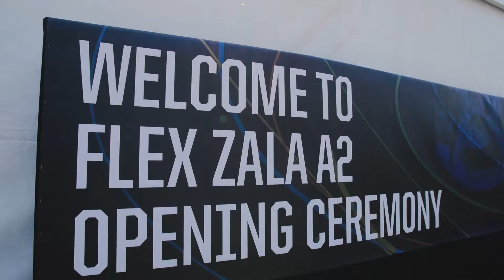HIPA NEWS - Flex builds on its key Zalaegerszeg unit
Flex celebrates its quarter of a century in Hungary with an EUR 10 million expansion in its first Hungarian plant. As a Sketch-to-Scale unit, the 2,000 employees in Zalaegerszeg provide full-scope services from design through prototypes to mass production and distribution. The American-Singapore company has installed a new production line for the manufacturing of energy recovery systems and performance electrical circuits relying on a brand new surface mould technology.